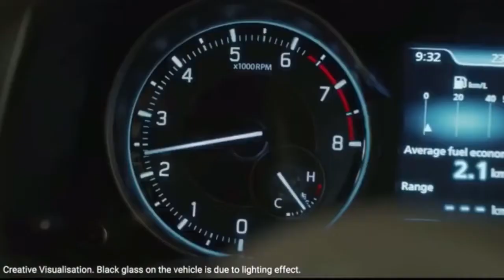Next-Gen Ertiga 2022 Booking open | MotorWow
Maruti suzuki Arena ne Ertiga facelift ki booking start kar di hai. Jaldi se jao apne pass k showroom me or book karo new Ertiga